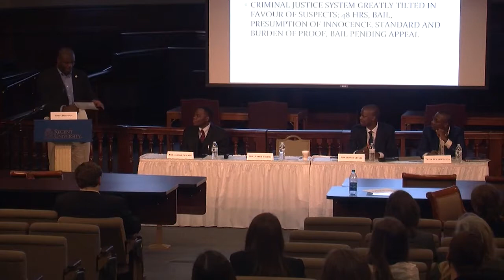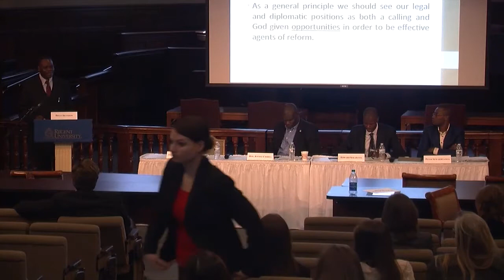Panel 4: Advancing the Law in East Africa Symposium: Lessons Learned from African Law & Culture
(Moderator: Brian Dennison)
Speakers:
Honorable Mike Chibita, Director of Public Prosecutions and Former Judge, Uganda
Peter Sewakiryanga, Founder and Director of Kyampisi Childcare Ministries, Uganda
Edward Sekabanja
Ambassador Dickson Ogwang, Minister Counselor at Embassy of Uganda, U.S., Peace & Reconciliation Ministries, Uganda